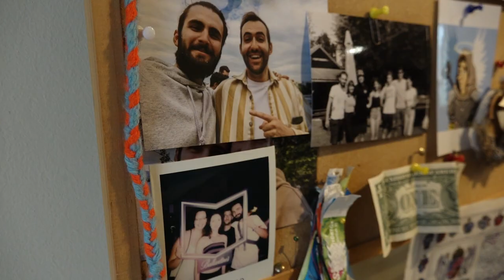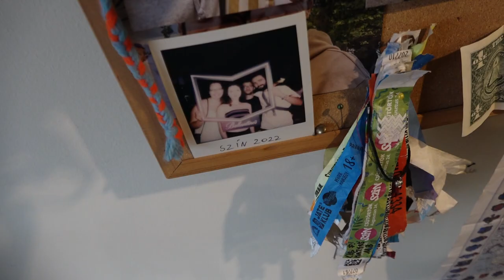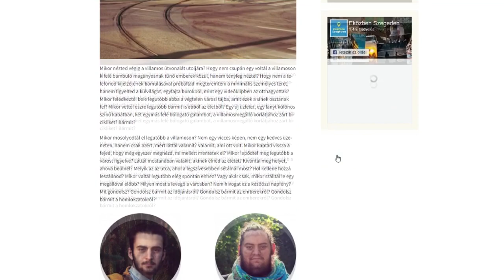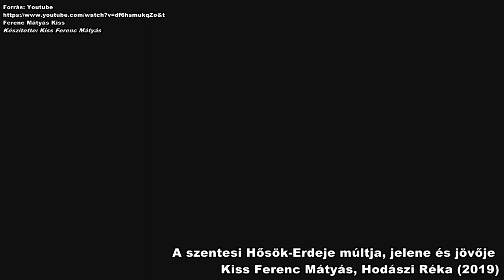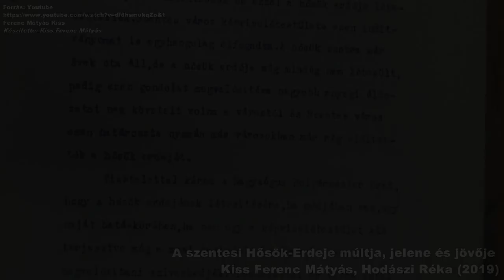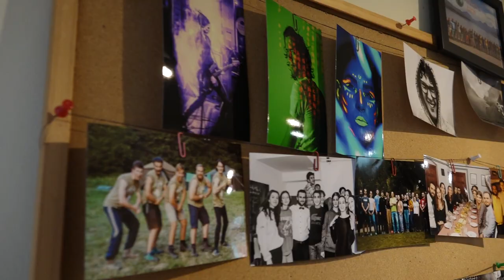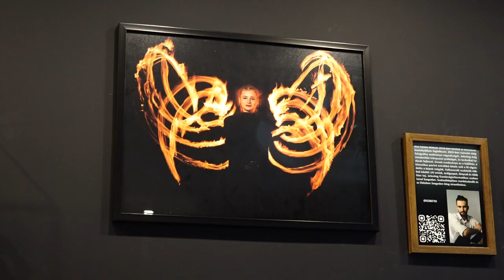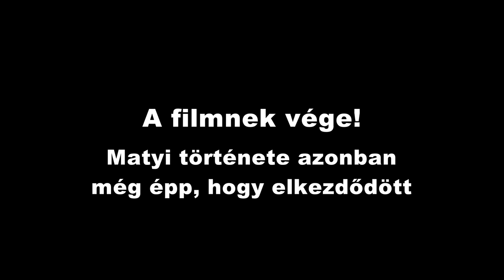Kiss Ferenc Mátyás portréfilm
Egy modern imposztorszindromás (2023)
Portréfilm Kiss Ferenc Mátyással
Készítette: Kenderessy-Szabó Áron Botond